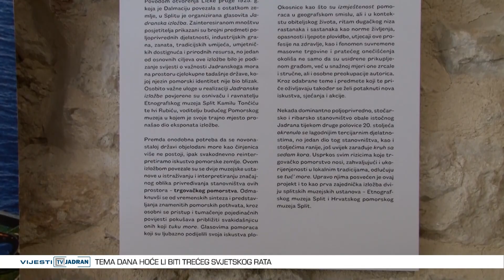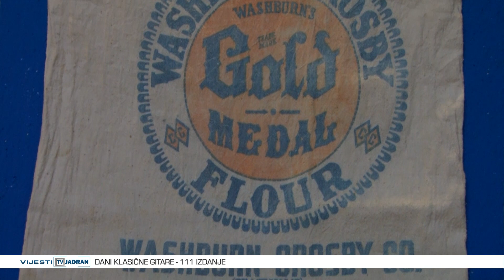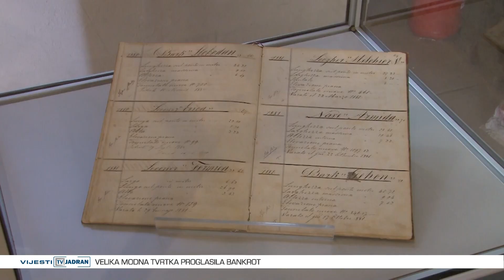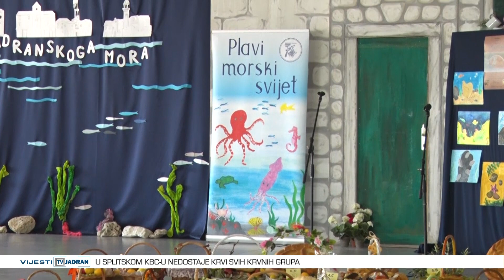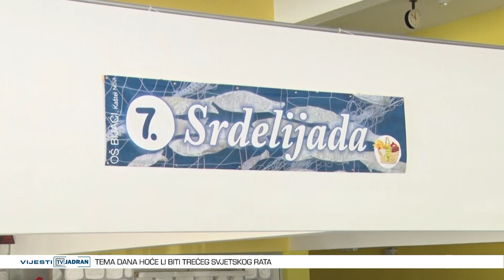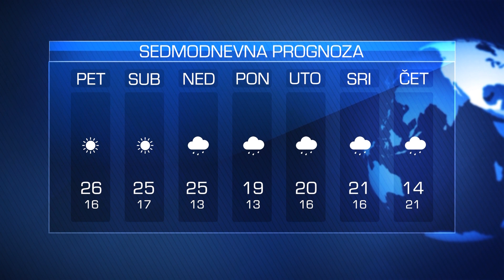Vijesti Televizije Jadran 12.10.2023.